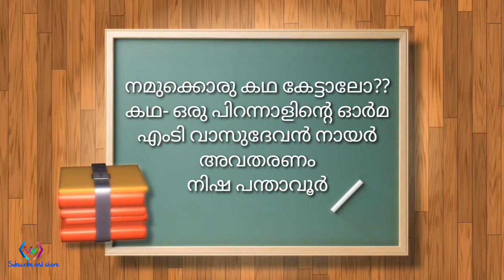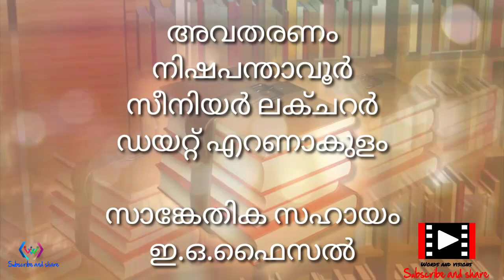Story time,നമുക്കൊരു കഥ കേട്ടാലോ?,mt vasudevan nair, കഥ- ഒരു പിറന്നാളിൻ്റെ ഓർമ,എംടി വാസുദേവന്‍നായര്‍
നമുക്കൊരു കഥ കേട്ടാലോ??
കഥ- ഒരു പിറന്നാളിൻ്റെ ഓർമ
എംടി വാസുദേവന്‍ നായര്‍
അവതരണം
നിഷ പന്താവൂര്‍